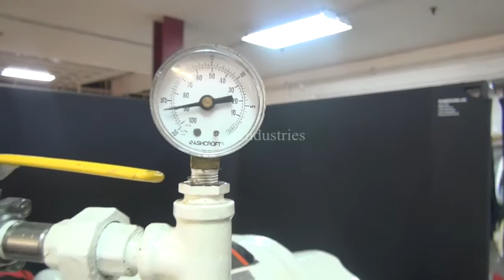Cornell Variable Speed "Versator" w/ Vacuum Pump Demonstration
Cornell Model D-8 variable speed "Versator" with vacuum pump, rated  to 2 gpm, depending on product and viscosity. Unit has a 8" diameter disc, a 1/2" product inlet, 1/2" product discharge, a 1/2" top vacuum port, with gauge and a 1/2" bottom drain. Product flows through a film-forming ring out and over the surface of the rotating disc at which time the dispersion/deaeration action occurs. Disc rotation rated from 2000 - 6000 rpm. Commonly used for despersion,  and deaeration for food, cosmetic, pharmaceutical and chemical applications. Includes 316 S/S contact parts, quick release glass cover and AB starter boxes. Mounted on a painted steel base. Kinney 3/4 hp vacuum pump. Last running in a pharmaceutical operation.